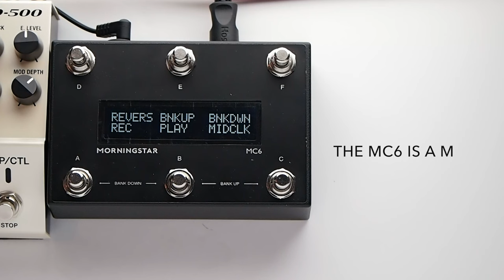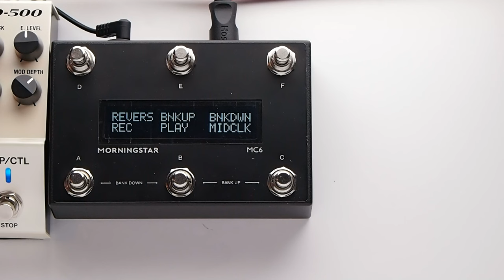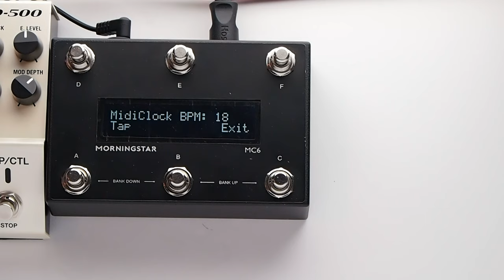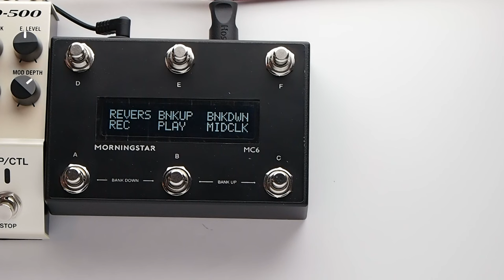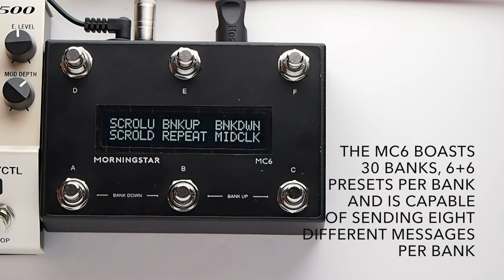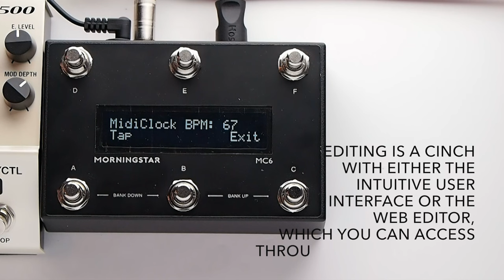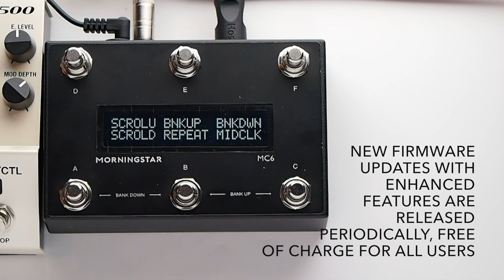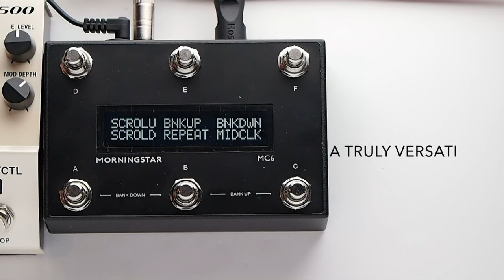Morningstar Engineering MC6 MIDI Controller Demo